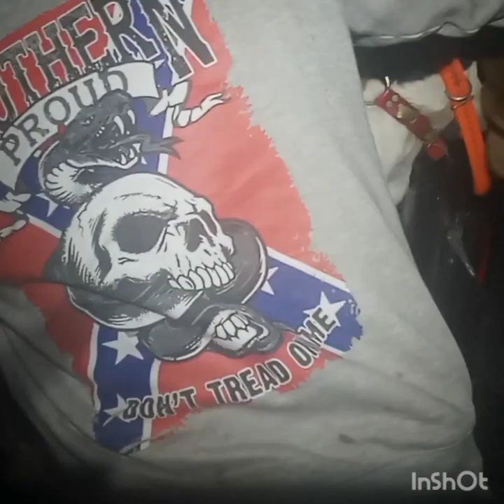Coon Hunting Thanksgiving Morning 🦃11/25/2021 With Harvest ( full video )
Happy Thanksgiving Me And My Son Cody With Lackey Outdoor Turned Loose early this Morning We Hunted About 3 Hours We Treed A Raccoon And Harvested It. WARNING A RACCOON WAS HARVESTED IN THIS VIDEO.